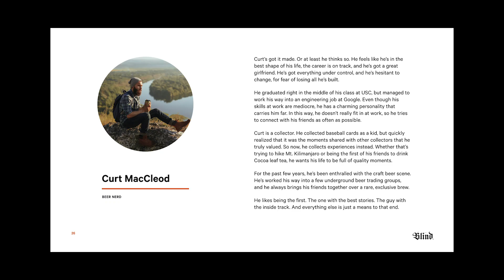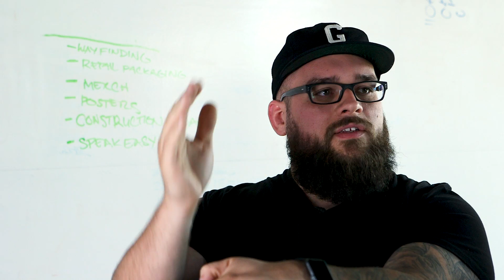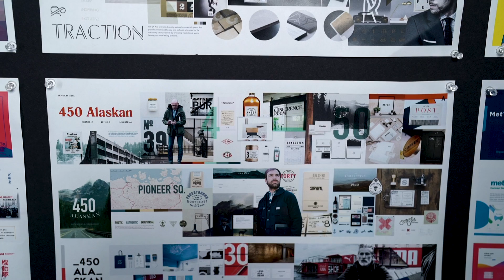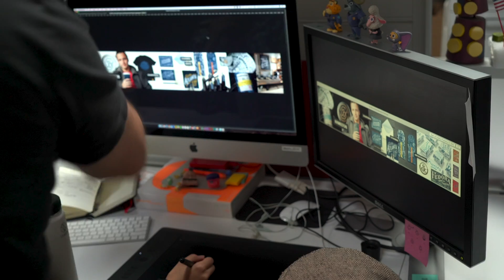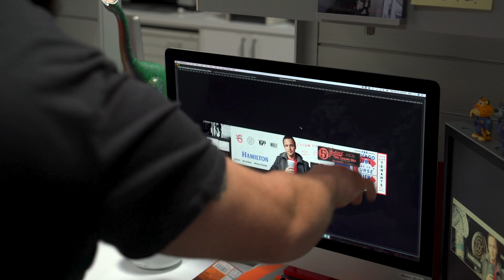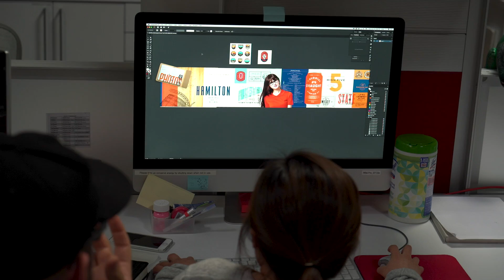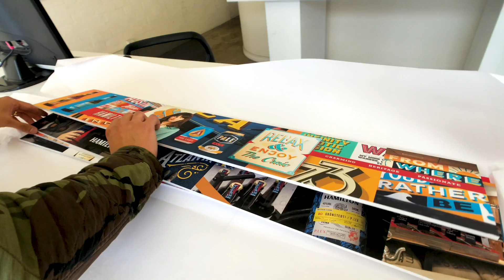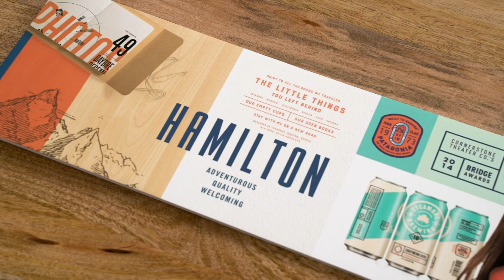How to Narrow Down Your Design Ideas – Building A Brand, Ep. 4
How do you define the look of a brand? How do you come up with a visual aesthetic? How do you communicate those ideas to your clients? What are Stylescapes?

In episode 4 of Building A Brand, Blind's team of designers - Sang Chung, Emily Xie, and Minhye Cho, use the references they brought together in episode 3 to create Stylescapes. These visual interpretations of the brand will give the client the opportunity to see a curated collection of images, typography, and textures that will allow them to further hone the look of Hamilton's rebrand. Matthew and Ben will direct the three of them as they refine their stylescapes, and prepare for a trip over to Hamilton Family Brewery to present them to Josh and Crysten.

🎬 Episode breakdown:
00:46 - Previously On
01:15 - What Is A Stylescape?
02:09 - Designer, Emily Xie, presents her first pass
03:32 - Art Director, Sang Chung, presents his first pass
05:04 - Designer, Minhye Cho, presents her first pass
05:57 - Sang's revised Stylescape
09:05 - What we look for in a successful Stylescape
09:54 - Emily talks about her first revised Stylescape
12:11 - Emily shows an alternate version of her Stylescape
13:59 - Min presents her updated Stylescape
17:14 - Min presents a new Stylscape that goes in a different direction
19:23 - The presentation strategy after the final review
21:17 - Matthew goes to pick up the printed Stylescapes
22:07 - Chris Do, Blind's founder, decides his favorite Stylescape
25:14 - On the next episode of Building A Brand

💪 Take our course on Stylescapes so you can shorten the time between idea and visual direction

🗣 Want to learn how to brief your team and manage your projects? Take our Practical Project Management Course

👉 Interested in brand strategy and the discovery process? Learn our process, CORE

A note on Stylescapes:
The “Stylescape” (mood board) is the digital version of the old tear sheets in a client presentation. Because we are only using the work to educate and help our client understand the style it prefers, and then creating new and original works for the client once we understand this preferences in style, we are not recreating the already published works. In our video, we are using the sample material for reference and an educational experience, a use different from the original purpose of the samples, to sell products and services. This is the type of use that is is permitted under copyright.

We love getting your letters. Send it here:
The Futur
c/o Chris Do
USA

Cinematography– Aaron Szekely, Mark Contreras, Ricky Lucas, Stewart Schuster, Jona Garcia
Editor– Stewart Schuster, Kevin Ramlal